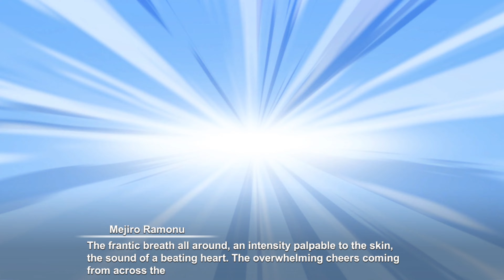Mejiro Ramonu Story 3 - "Speaking of Love" (ENG Sub CC) [Uma Musume Pretty Derby]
Chapter 3/7 of Mejiro Ramonu's Character Story - "Speaking of Love" - English Subtitles

For the most up-to-date list of translations, join the Uma Musume TL Discord